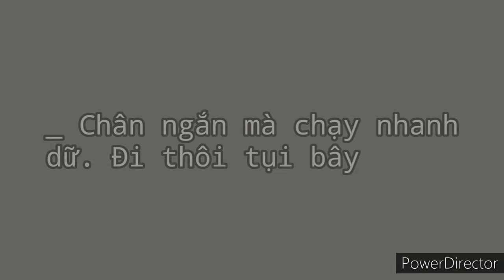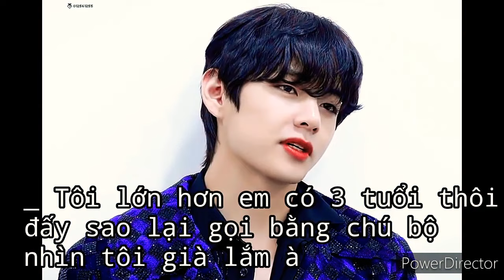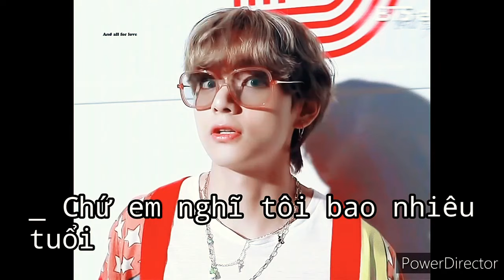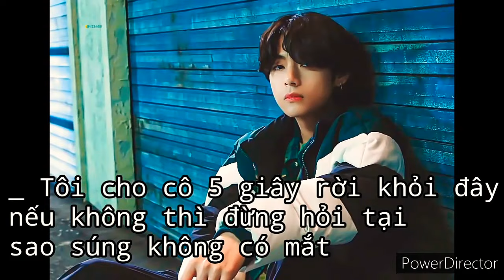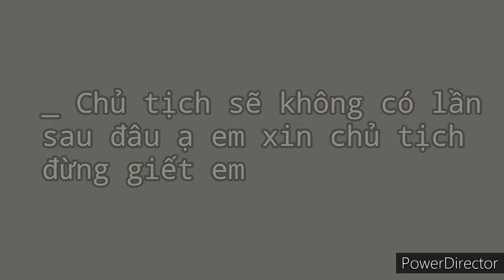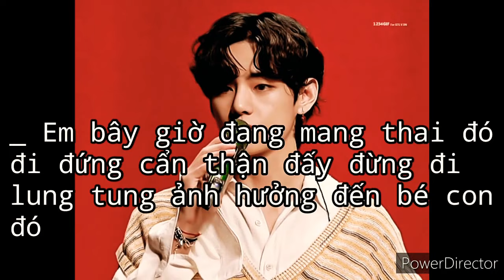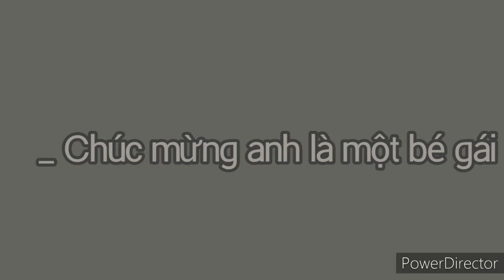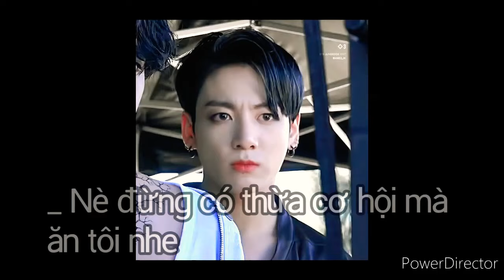ONE SHORT [ VKOOK ] CHÚ !